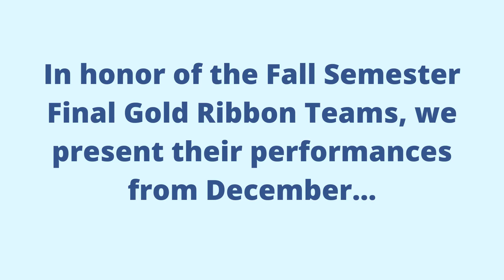2019 Dancing Classrooms Philly Fall Semester Final Gold Ribbon Teams